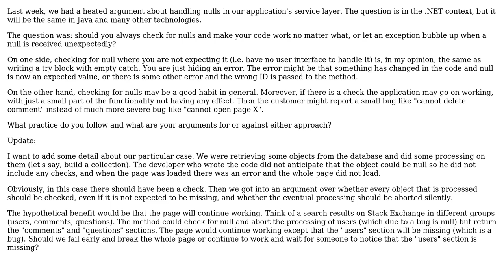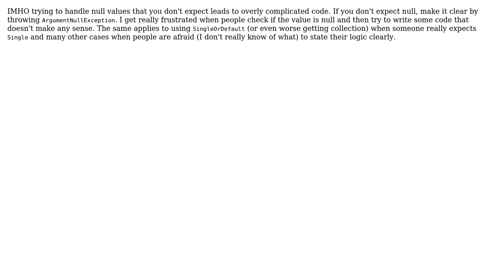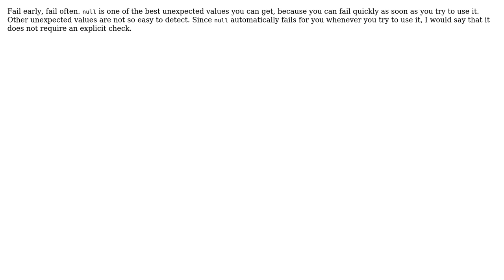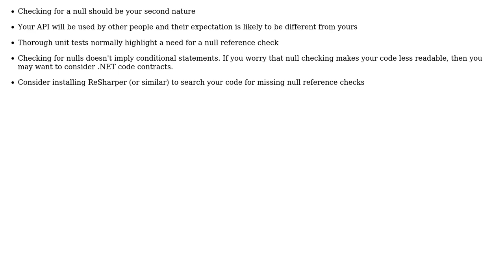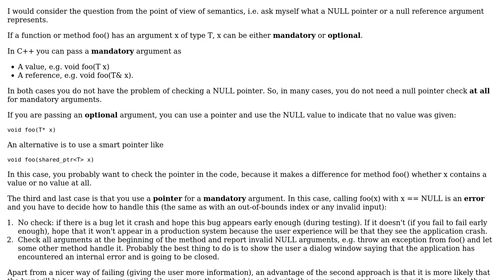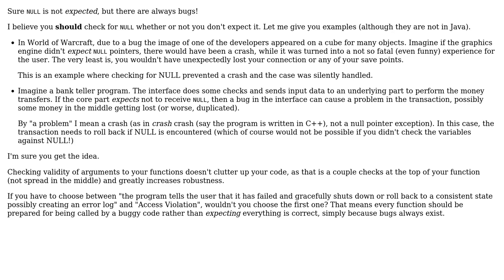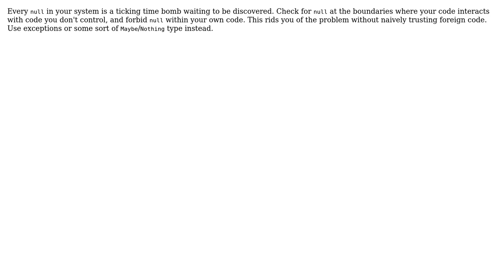Software Engineering: Should one check for null if he does not expect null? (12 Solutions!!)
Software Engineering: Should one check for null if he does not expect null?

With thanks & praise to God, and with thanks to the many people who have made this project possible! | Content (except music & images) licensed under CC BY-SA | Music | Images & others | With thanks to user user user tdammers user Stilgar user Shahbaz user Macke user Jon Strayer user Giorgio user empi user Doval user Doc Brown user DeadMG user CodeART user Ahmad and the Stack Exchange Network Trademarks are property of their respective owners. You are responsible for your own actions.